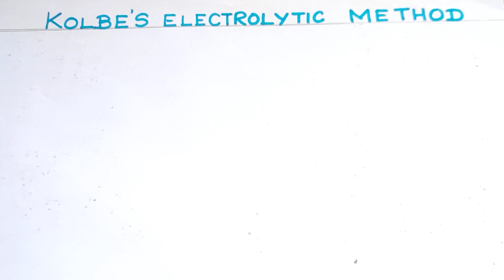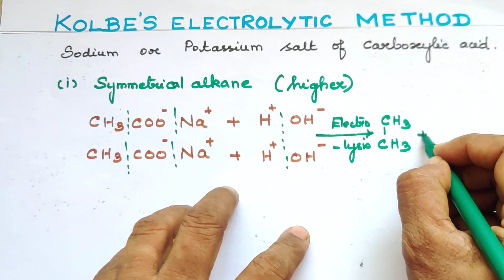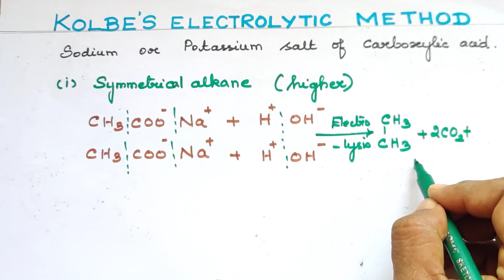HC-8/Mechanism of Kolbes Electrolytic Method/CBSE/Explanation in Tamil